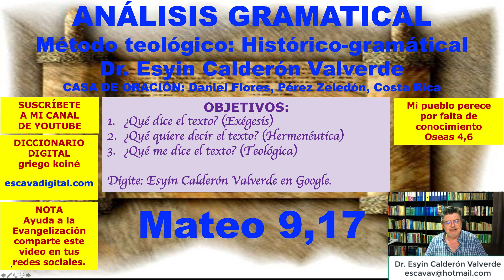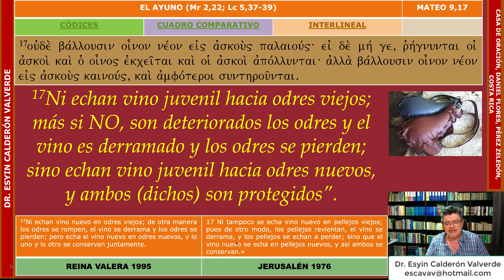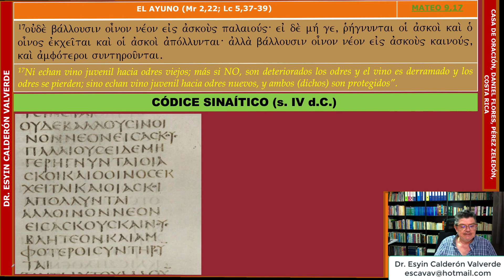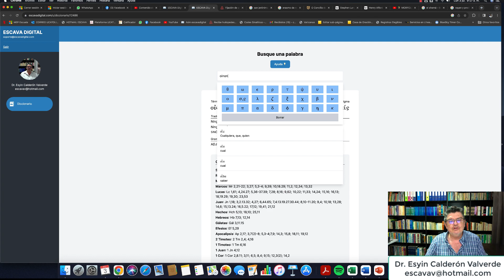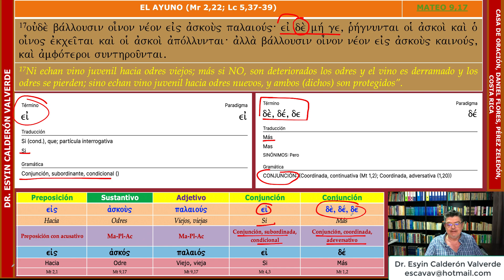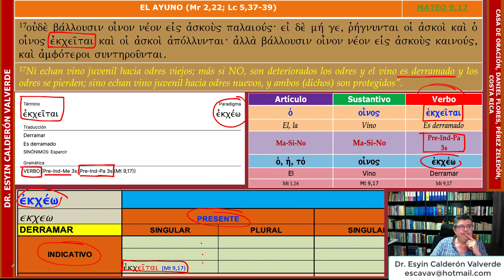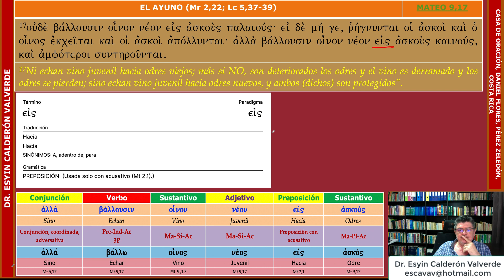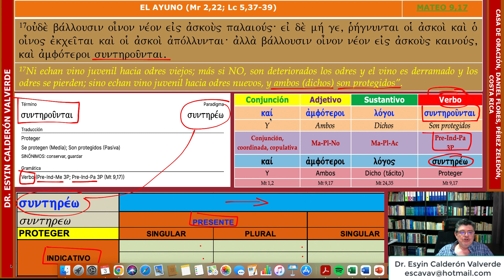EXÉGESIS DE MATEO 9,17 (Mt 9,17) NI SE ECHA VINO NUEVO EN ODRES VIEJOS PUES SE REVIENTAN